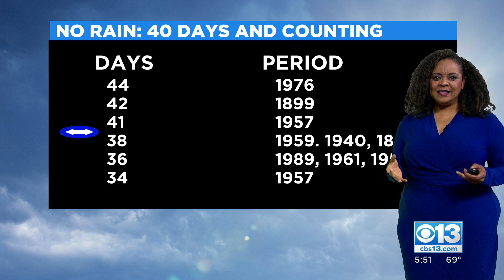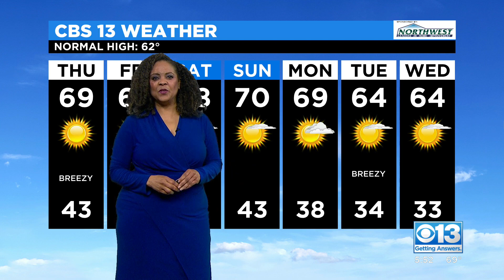Evening Forecast - 2/16/22